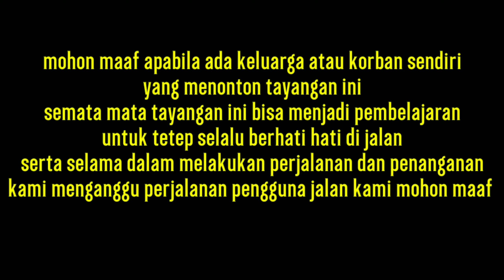KEBAKARAN JL. PANJANG JIWO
Kejadian Kebakaran
Lokasi Jl. Panjang Jiwo
Objek Rumah

Kronologi
Berdasarkan keterangan pemilik rumah, tiba tiba adanya api dari lantai 2

Korban nihil